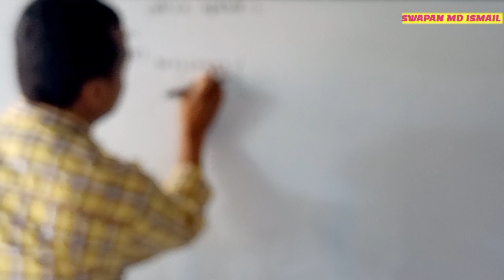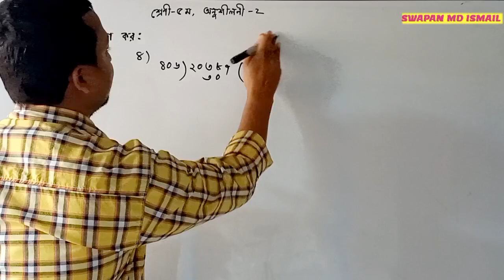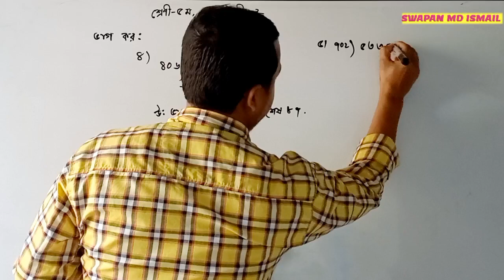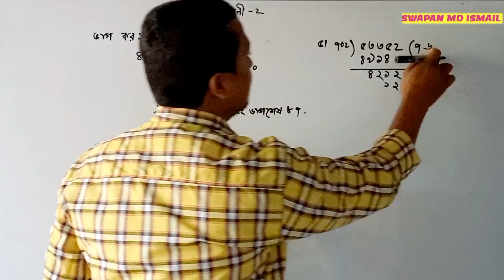৫ম শ্রেণীর গণিত অনুশীলনী-২|। ভাগ //Class 5 math chapter-2||Class Five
৫ম শ্রেণীর গণিত অনুশীলনী-২|। ভাগ //Class 5 math chapter-2|Class 5 MATH||Class Five||Chapter-2||
প্রিয় শিক্ষার্থী বন্ধুরা কেমন আছো সবাই? আশা করি সবাই অনেক ভালো আছো।বন্ধুরা এই ভিডিও তে ৫ম শ্রেণীর গণিত অনুশীলনী-২ এর  ভাগ  অংকের সমাধান তুলে ধরা হয়েছে।
।।ধন্যবাদ সবাইকে।।